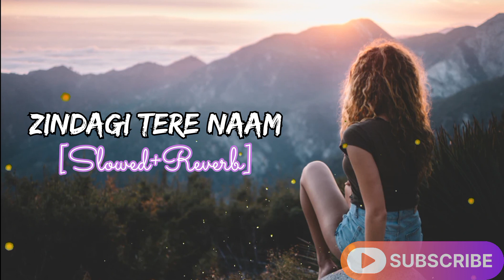Zindagi Tere Naam || Lofi Song -[Slowed +Reverb] || Sidharth Malhotra, Raashi Khanna || Alone Beats